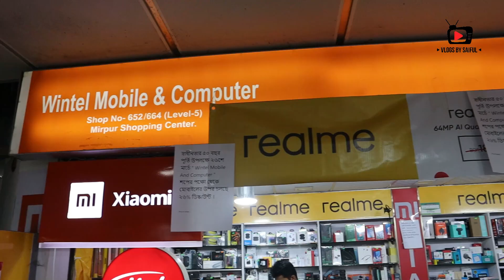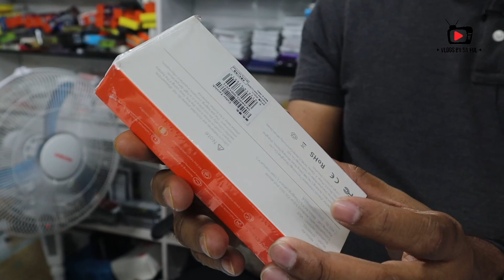Cheap Android Smart Watch - স্মার্টওয়াচ | Best Smart Watch Price in Bangladesh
👉🏼Shop Address:
                  Wintel Mobile & Computer
                  Shop - 652/664 (5th Floor)
                  Mirpur Shopping Center,
                  Mirpur-2, Dhaka

📵 বিশেষ সতর্কীকরন:
Vlogs by Saiful এই ইউটিউব চ্যানেলের উদ্দেশ্য শুধুমাত্র পন্য/পন্যের দাম ও বিভিন্ন পন্যের সন্ধান দেয়া। পন্য ক্রয়-বিক্রয়ের সাথে আমাদের কোন সম্পর্ক নেই । পণ্য ক্রয়-বিক্রয় এবং আর্থিক লেন-দেনে সতর্ক থাকুন। ক্রেতা এবং বিক্রেতার কোন জটিলতার দ্বায় “Vlogs by Saiful” কর্তৃপক্ষ নিতে বাধ্য নয়।